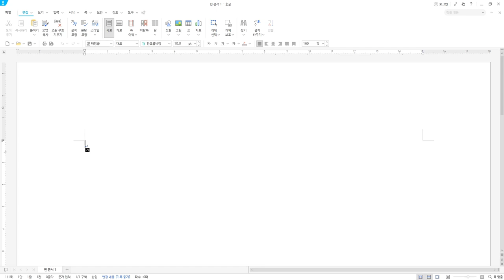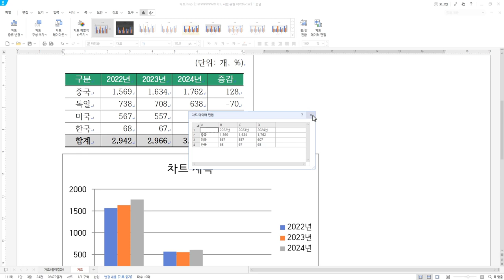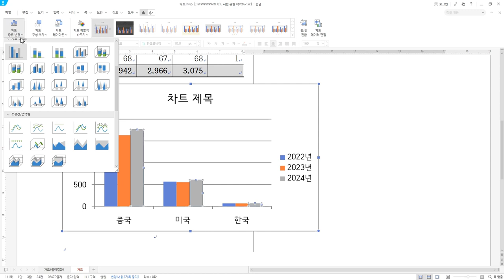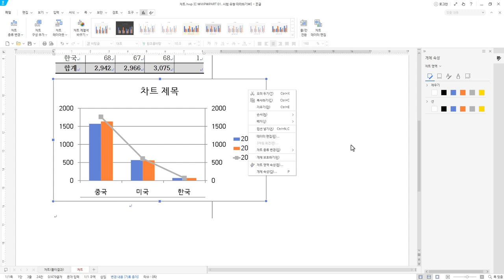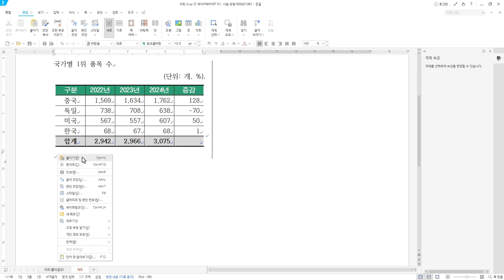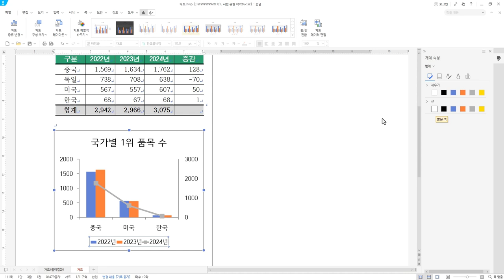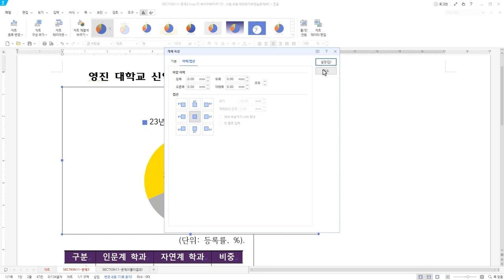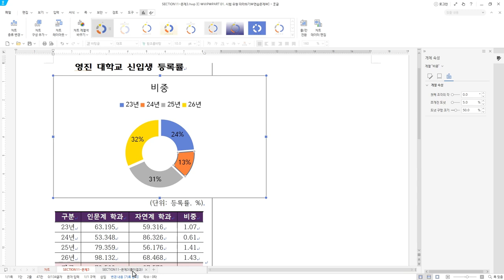[워드프로세서 실기] 차트